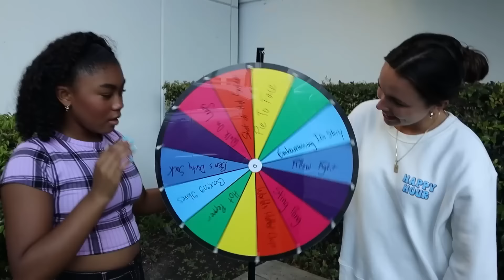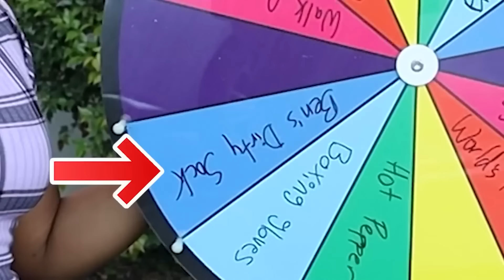Most Extreme Hide N Seek Games! | Amp World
CHAPTERS:
00:00   EXTREME $1000 HIDE N SEEK GAME
06:19   EXTREME HIDE & SEEK IN BOUNCE HOUSES!
13:45   EXTREME HIDE AND SEEK IN BOXES CHALLENGE!
18:09   Can We Climb The Impossible Stairs?!
25:57   Recommended Video To Watch Next